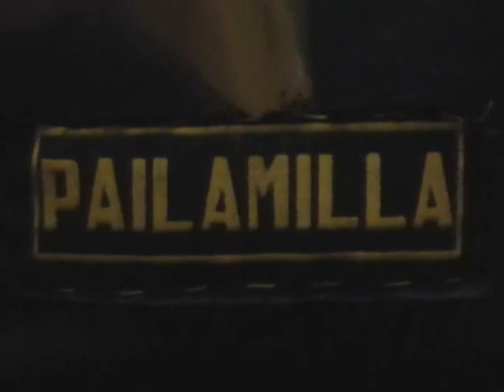Encuentro AUT/ Activación Autónoma Temporal / Paula Pailamilla 1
Paula Pailamilla
Video: Claudia Machuca
El Cubo
Encuentro AUT/ Activación Autónoma Temporal
POR LA LIBERACIÓN TEMPORAL DE ZONAS
DEL 23 AL 30 DE AGOSTO 2014